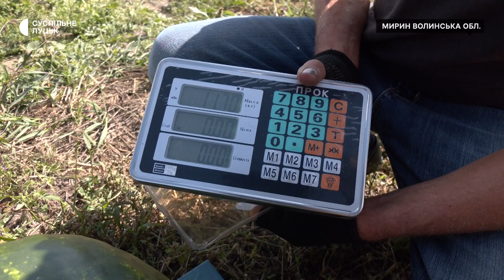Візитівка Велицької громади: як на Волині фермер вирощує кавуни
У селі Мирин Ковельського району фермер Василь Сидорук вирощує кавуни. Цією справою чоловік почав займатися 'ять років тому. Як розповів волинянин Суспільному, багато читав про баштанові поля й здобував досвід самостійно.